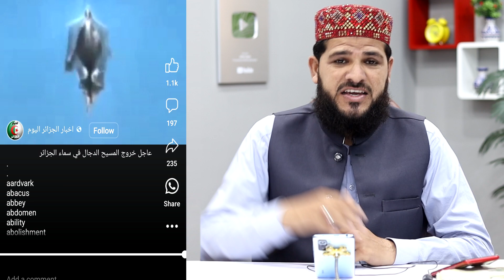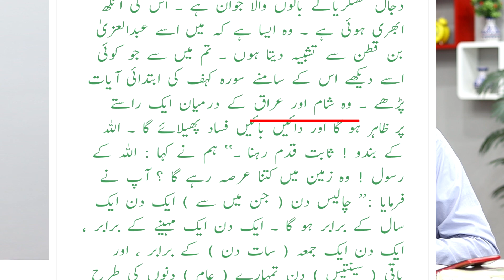Aasman par ye kya hai Farishta ya pher Jin | آسمان سے اترنے والا یہ کون ہے سچ جانیے | viral video